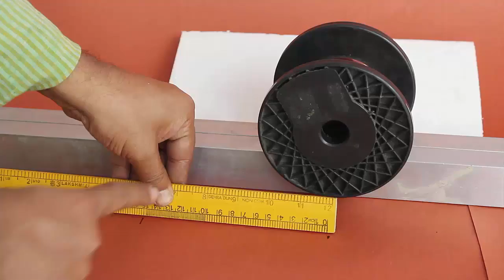Spinning Science | Kannada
So we will place this piece on the spool and move the piece forward. Notice that the front end of the piece and the spool is at the same point as the piece. So now when we move the wheel we see piece starts moving forward than the wheel.

Now when we make the measurement we can see that when the wheel has moved equal to length of the piece the piece has moved two times.

It is very counter intuitive as if the passenger on the car has moved further than the car. This is exactly how in olden time people used to move large pieces of stone taking the advantage of this fact.

This happens because the piece on top is sitting on the outer surface of the wheel and hence gets two different motions. It goes twice because it moves as much as the wheel moves forward and also moves forward because of spin of the wheel. So the speed of the piece and distance covered by the piece is two times that of wheel.

Yes we can. Now we can see that piece is sitting on the outer circle while the wheel is spinning
on the inner circle. So in one turn of wheel, wheel moves proportional to inner diameter.
But piece moves as much as the wheel and extra proportional to outer diameter.

Now the inner diameter is 6cm half the outer 12cm. So the piece moves three times the wheel.
Formula 1 + Diameter on which the piece moves/Diameter in which the wheel spins.

1 + 12/6 = 3. In the former case Diameter of wheel on which it spins and Diameter on which piece moves is same so wheel moves

1 + 12/12 = 2. And hence when we keep the piece very close to center of wheel the piece will go as much as the wheel. 1 + 0/diameter of wheel = 1.